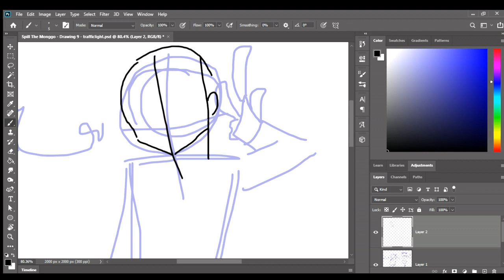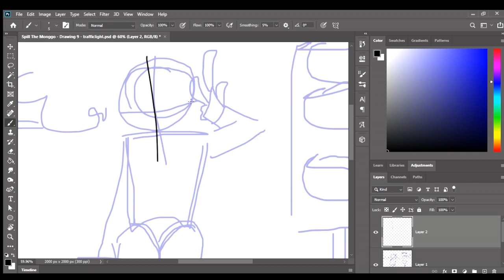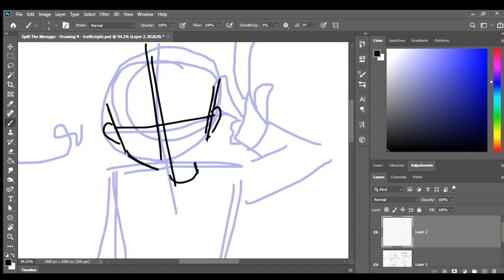Why is this head so hard to draw for me... 💻~(°ロ°)っ